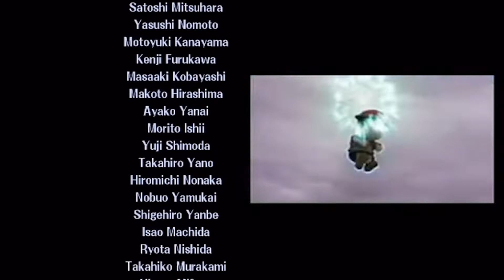Super Smash Bros. Brawl ending but if it was made it 2007 [What I've done]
The what I've done meme trend, everyone.